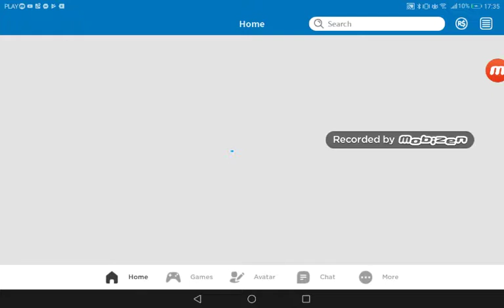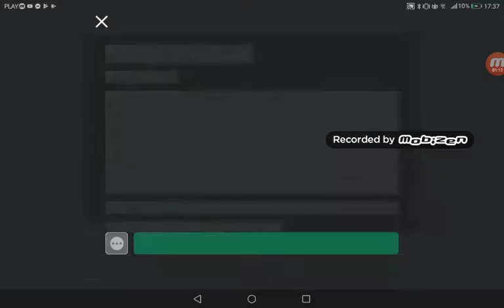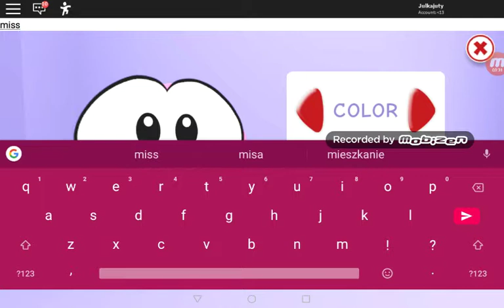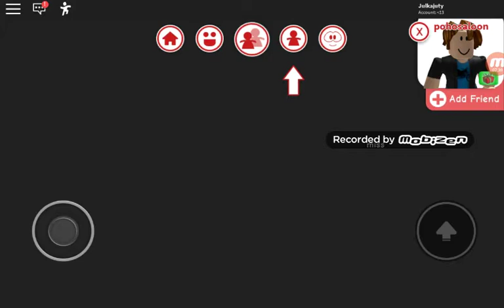Mamy mamę 😁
Meepciti